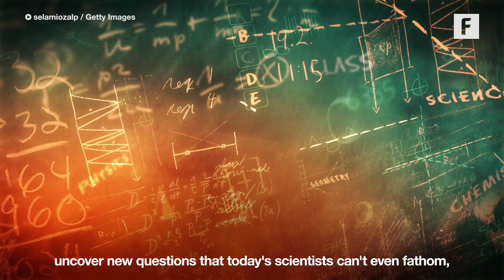Next Level Processing Power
Quantum computing promises to open a new world of cyber possibilities.